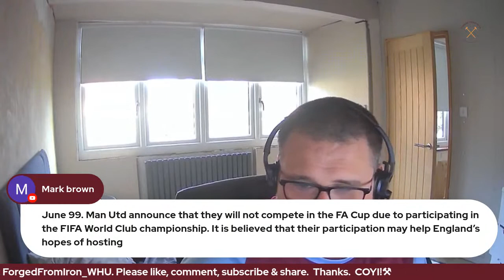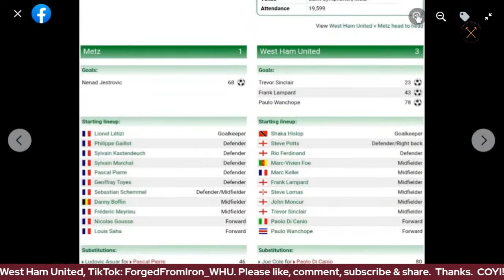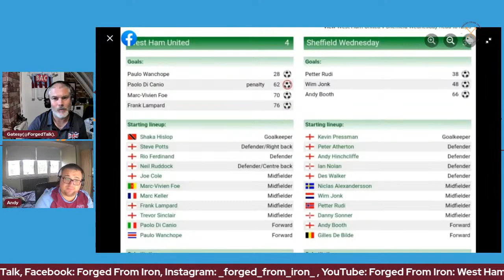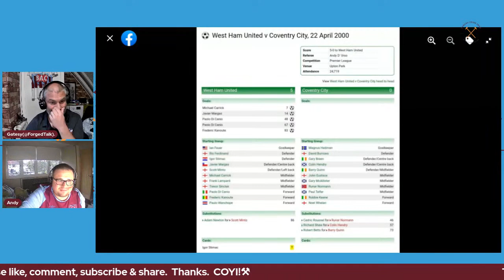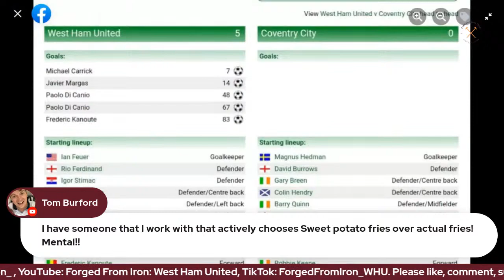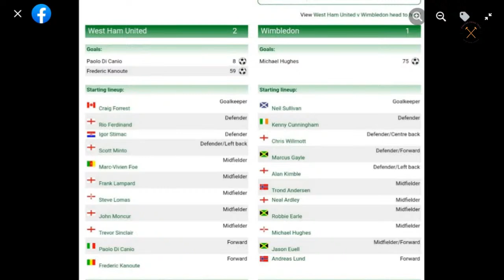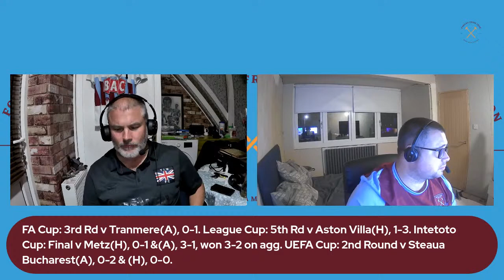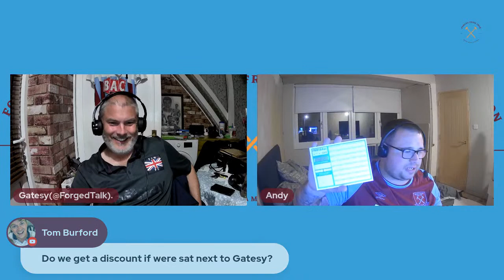Hammertime of our Lives! Season: 1999/2000.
Duke, Gatesy & Milesy discuss memories of the 1999/2000 Season.  Favourite games & their own personal Hammer of the Year.